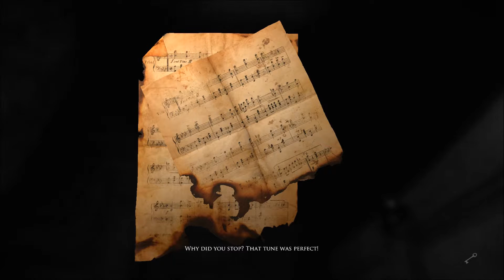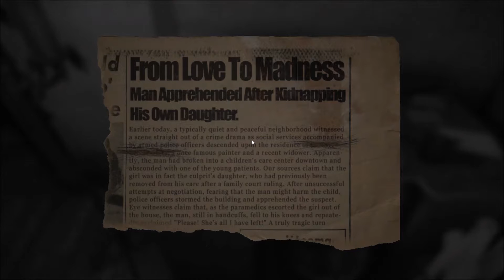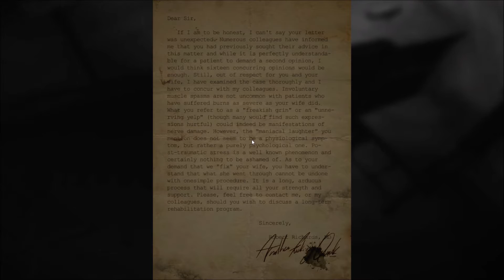Let's Play! Layers of Fear Part 2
Two Mighty Game Bros. wander around a dark house looking at disgusting paintings. And we're scared as f***.

This is Part 2 of a playthrough of this Steam Early Access title.

Steam page: Layers of Fear is a psychedelic horror where you take control over an insane painter in his quest to finish his magnum opus. Heavily inspired by the masterpiece paintings from the past centuries, and the architecture and décor from the XIX century.